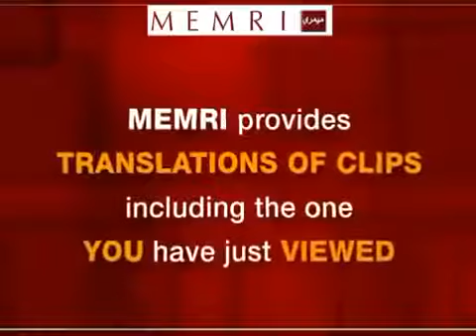ISLAM allow SEX with DEAD WIVES Muhammad had Sex with His FEMALE Family Member